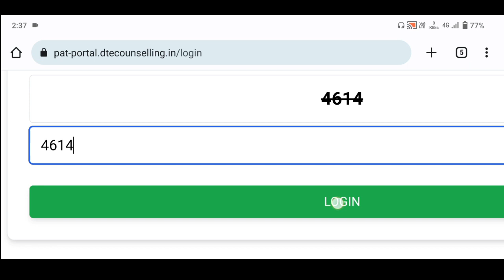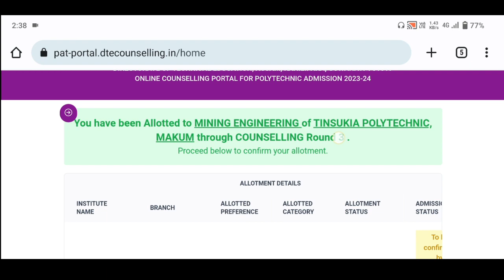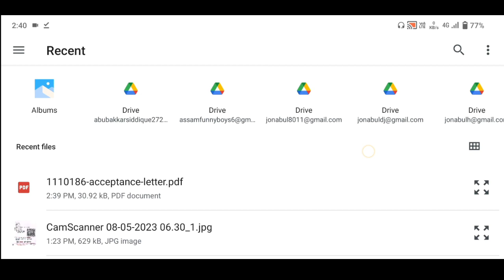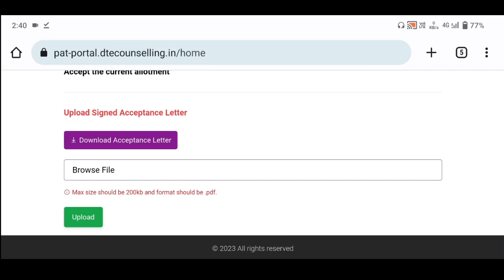3rd round seat allotment আৰু upgradation আহি গ'ল//Seat নোপোৱা সকলে এতিয়া কি কি কৰিব লাগিব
3rd round seat allotment আৰু upgradation আহি গ'ল//Seat নোপোৱা সকলে এতিয়া কি কি কৰিব লাগিব

Instragram link

     [ ধন্যবাদ ]